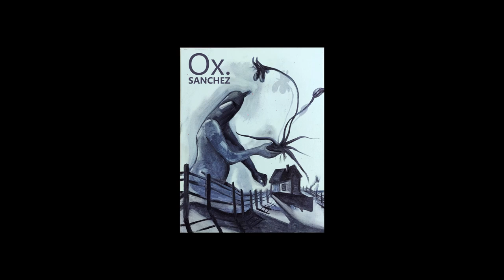Ox. Sanchez- Always Early